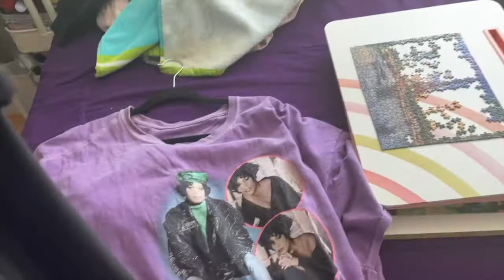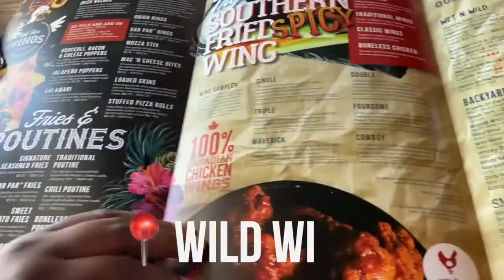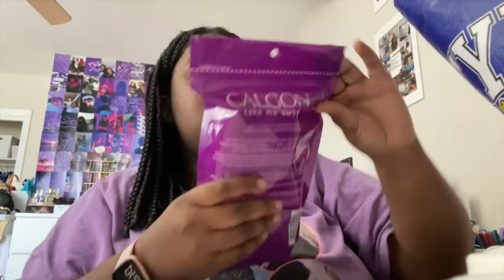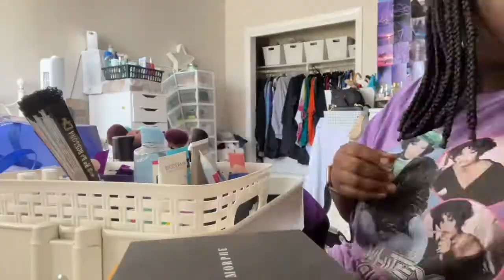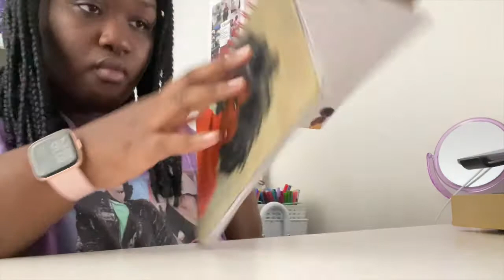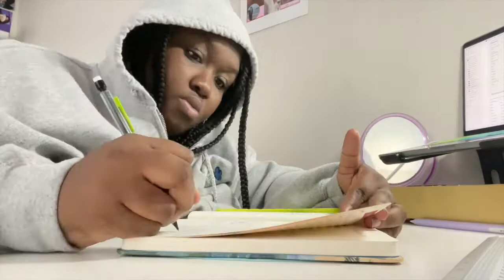weekend in my life: dr strange movie, dinner, shopping, cocktails and mother's day ❤️| VLOG101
Hey guys i'm back with another vlog. This vlog a weekend vlog I bring you guys along this fun weekend , I go to see the new dr strange movie , go to dinner , go shopping , celebrate mothers day , declutter and organize my products. I hope you guys enjoy this vlog.

0:00- weekend vlog
0:40-INTRO
1:30- saturday plans
2:00-picking my outfit
2:26- hair care
3:03- journaling
3:20- packing my sleepover bag
3;29- going to the movies
3:46- dollar store
4:17- dinner at wild wings
4:33- martini's
4:44- appetizer's
5:19- the main course
5:31- walmart
5:51- the next day and catch up
7:10- mother's day
7:56- shopping haul
16:00- organizing and decluttering
20:00- sunday reset routine
20:08- planning
20:38- using my planner
21:01- journaling
21:32- filling my pill organizer
21:52-OUTRO

To support the Black lives matter movement here's a link to where you can sign petitions , donate and more, I strongly suggest to do so :)

A little bit about me :
Name: Suonnah
Age: 21
Occupation: small influencer
Fav colour: purple
Fav artist : Ariana Grande, Drake , Lizzo, Billie Eillish , Partynextdoor and Bryson Tiller